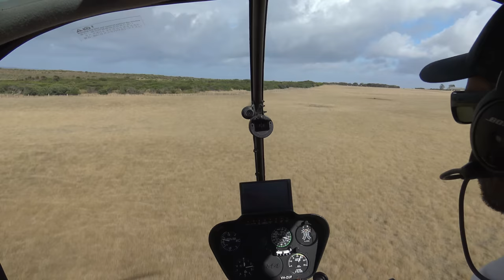Helicopter Flights Over the 12 Apostles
If you are heading to the Great Ocean Road you can't miss a Helicopter Flight Over the 12 Apostles